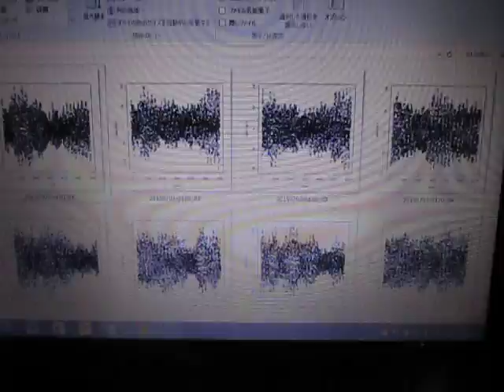超音波伝搬状態の測定解析 Measurement analysis of ultrasonic wave propagation state